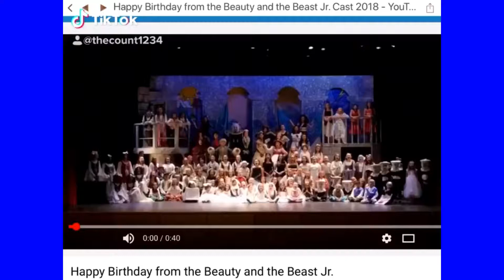Broken arrow ms beauty and the beast jr May 5th 2019